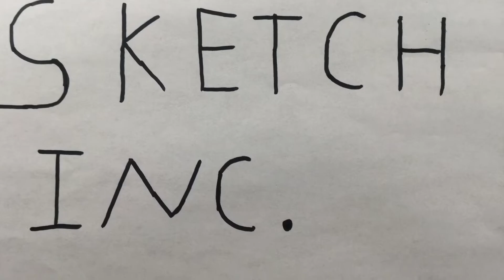Brutal Trench Warfare ( TRAILER)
Coming on July 18, 2020

Listen ad-free with YouTube Premium
Song
A Brotherhood of Heroes
Artist
Wilbert Roget, II
Album
Call of Duty®: WWII (Official Soundtrack)
INgrooves (on behalf of Activision), and 1 Music Rights Societies